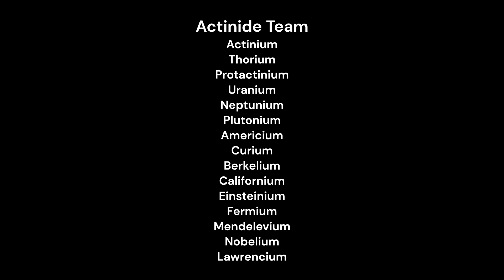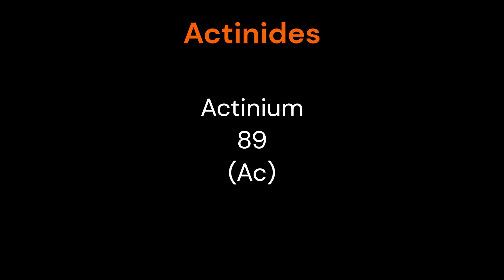Periodic Table Elemental Soccer Star Team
Explore the fascinating world of lanthanides and actinides in this engaging music video! Discover their unique properties and roles in science, all explained through fun soccer analogies that make complex concepts easy to understand. Perfect for young learners and science enthusiasts alike!